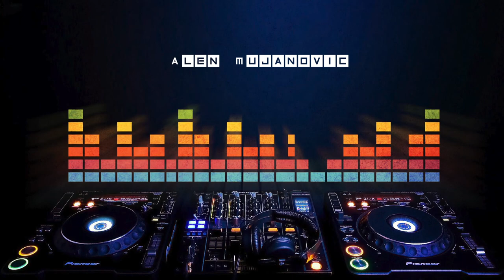Hard Techno Mix By Alen Mujanovic #1